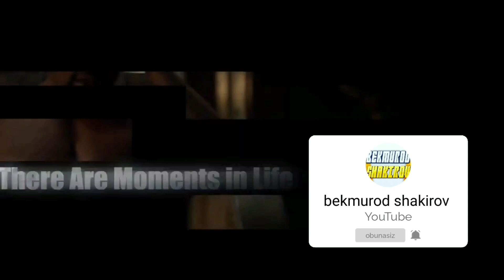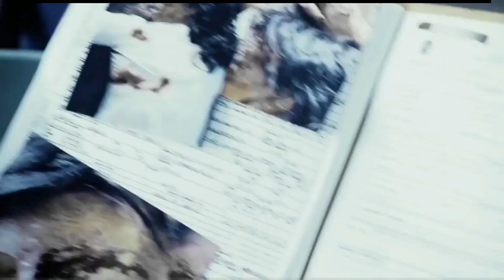LOCHIN OVI PREMYERA uzbek tilida tarjima kino hind kino xorij kino 2023